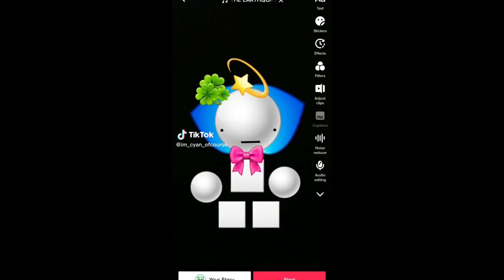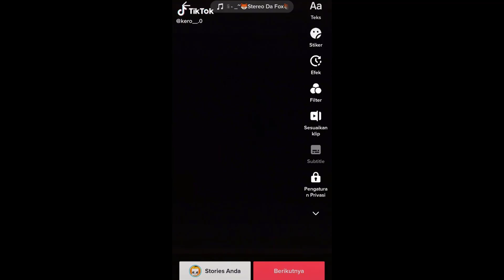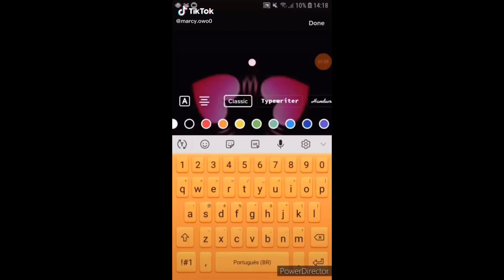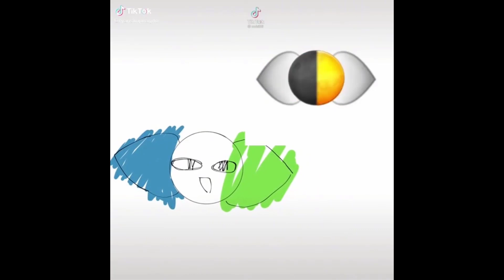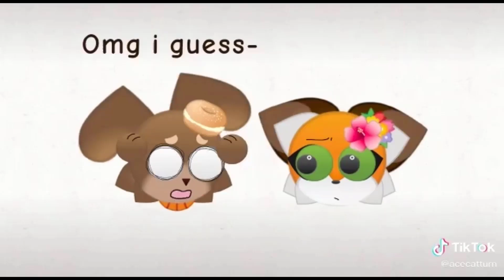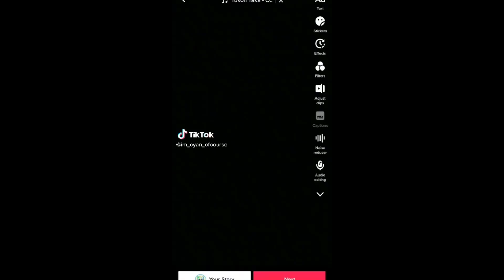Emoji Cat TikTok Compilation😸😸😸 #262